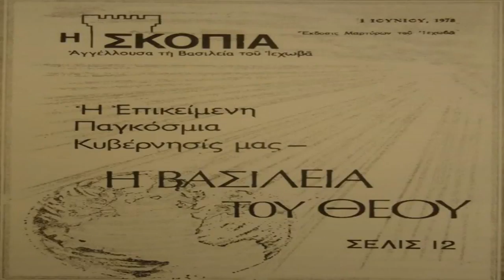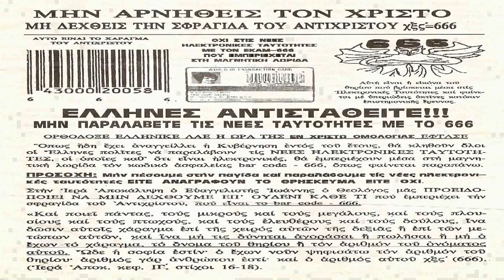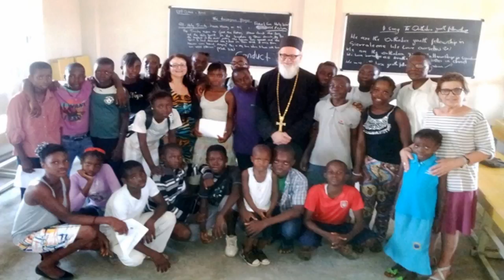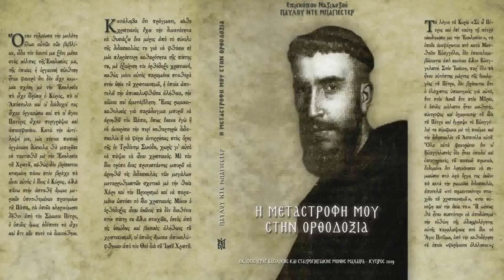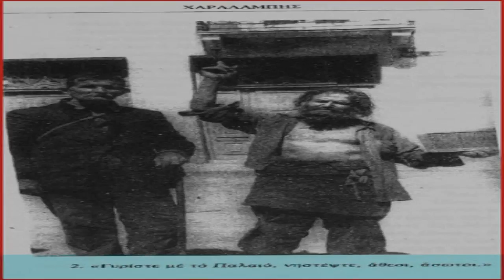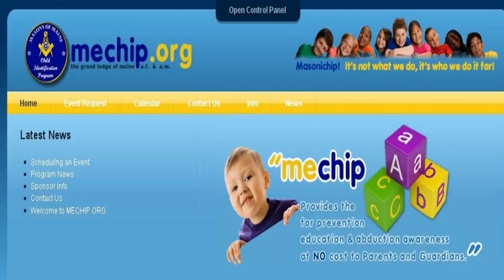ΓΙΑΤΙ ΕΓΙΝΑ ΟΡΘΟΔΟΞΟΣ-ΠΡΩΗΝ ΠΡΟΤΕΣΤΑΝΤΗΣ ΠΑΣΤΟΡΑΣ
Ο πατήρ Σεραφείμ Μπέλ πρών προτεστάντης πάστορας μαρτυρεί πως έγινε ορθοδοξος.